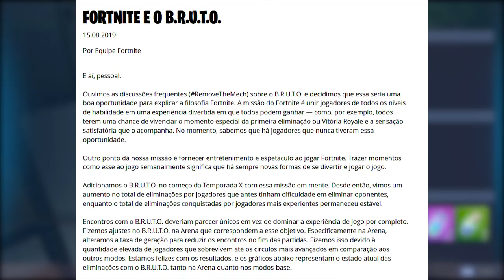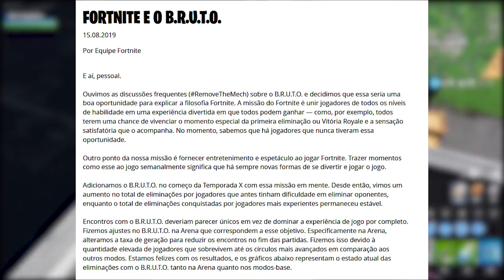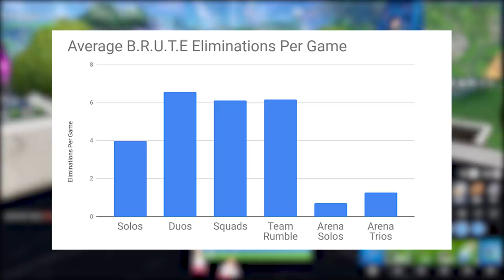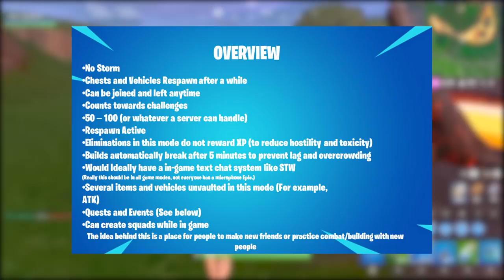FORTNITE - NOVO PARQUINHO, BRUTO e SHOTGUNS?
Fala rapaziada, nesse vídeo eu comento sobre novas skins do Fortnite Battle Royale, robô Bruto, concept novo modo parquinho e situação das espingardas. Espero que gostem :)